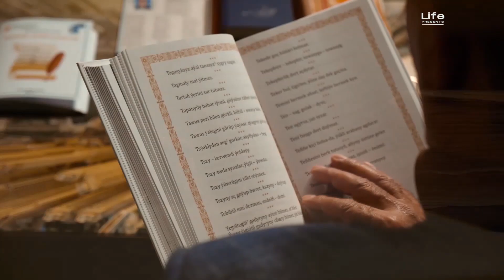Şageldi Salyhow - Ynamly Öňe (Goşgy setirleri)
© "GyzyklyMusic LLC" tarapyndan ähli hukuklar goralandyr! Ses we wideo-wizual materiallary göçürmäge ýol berilmeýär.

Şageldi Salyhow - Ynamly Öňe (Goşgy)
Kalbymdan syzylan setirler:
Kadyr Atabayew
Aşyr Däde
Agamyrat Kürt
Mergen Annamuhammedow
Azat Oramadow